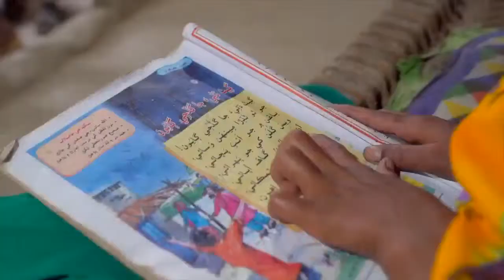Beautiful Sindh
خوبصورت سندھ❤❤ پسند آئے تو شعر ضرور کريں۔